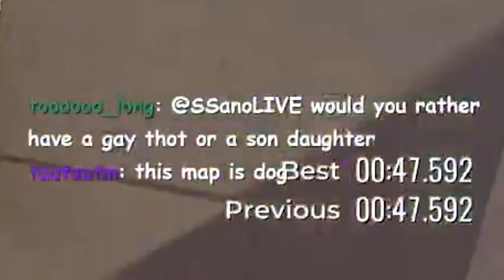My Honest Opinion on Rally Car...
car go brrr.

👍Like the video now or else

🎮Gaming setup:
Keyboard: Glorious GMMK - Full size
Mouse: Razer DeathAdder Elite
Mic: Blue Snowball Ice
1st Monitor: Acer XF240H (144hz)
2nd Monitor: Idek Iiyama PL2283H (60hz)

💻PC Specs:
GPU: GTX 1060
CPU: i7-4790
RAM: 12GB

🎥How i made this video:
Recording software: OBS Studio
Editing software: Sony Vegas 17
Thumbnail software: paint.net

Special thanks to my first ever channel member :o
-EbenCT